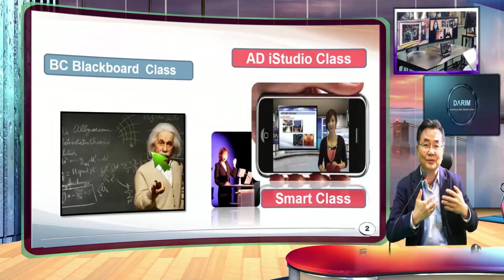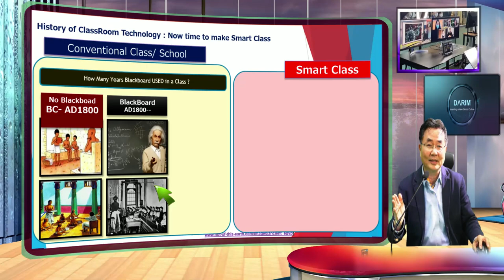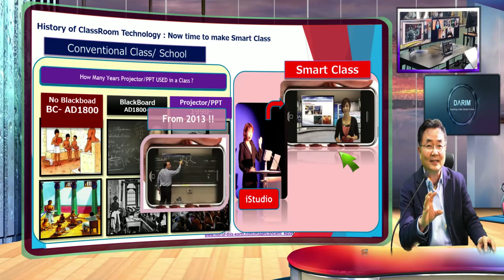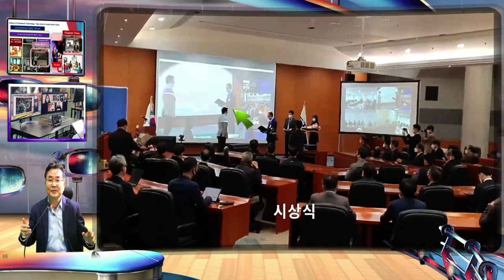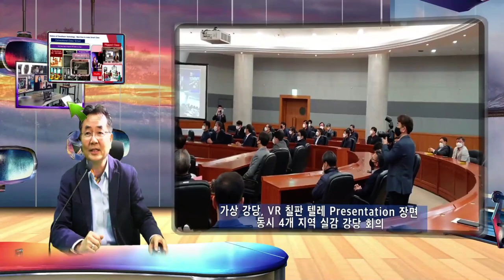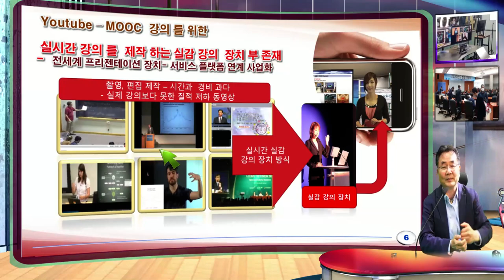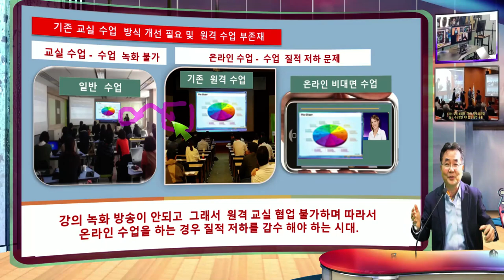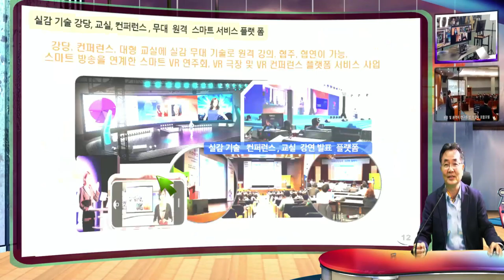코로나로 만들어진 온라인 교회, 온라인 교실, 더 나은 세상으로의 부활의 의미를 찾아 봅니다.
온라인 원격 수업, 과거 온라인, 원격  수업은 실시간 양방향 수업이 아닌 녹화 편집 수업을 의미 했습니다.   실시간 프리젠테이션은